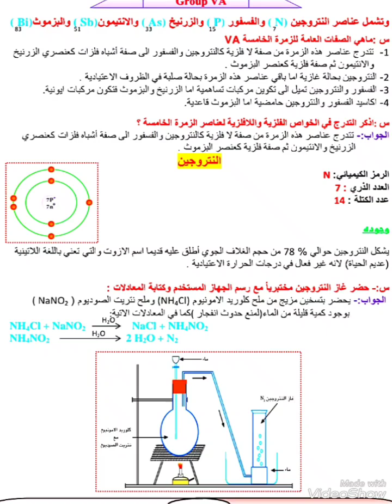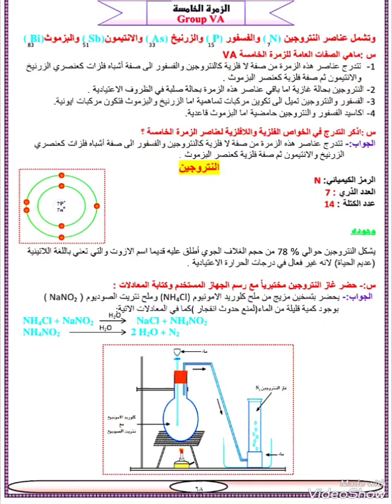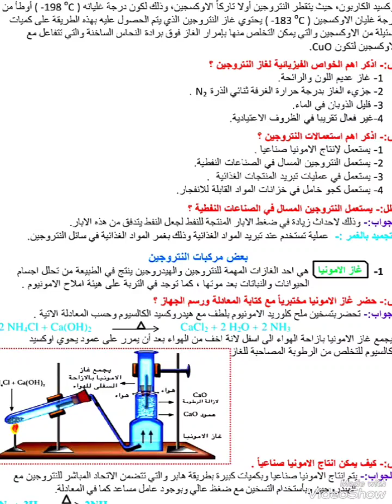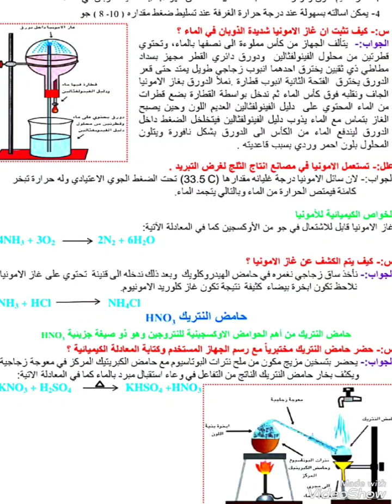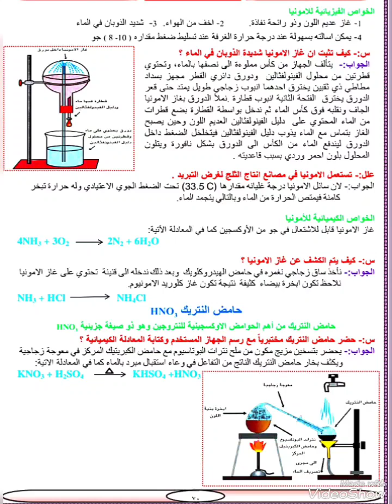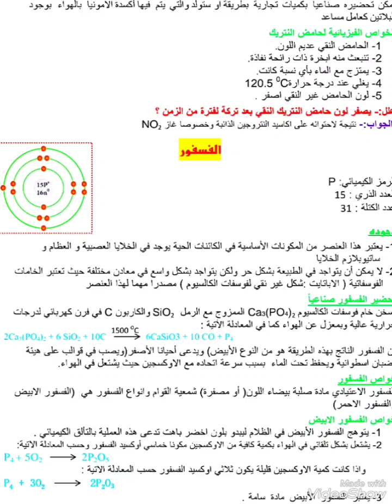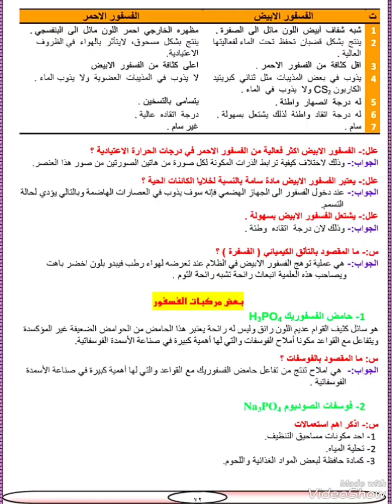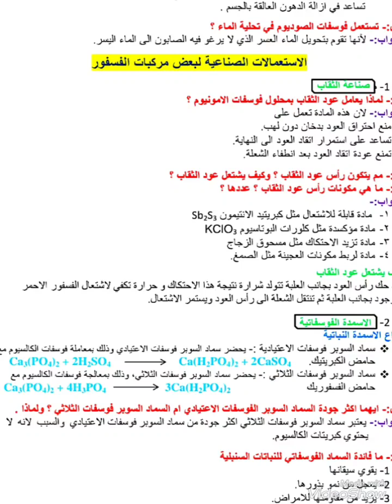ملخص الفصل السابع الزمرة الخامسة صفحة ١٠٣ إلى صفحة ١١٨ كيمياء الصف الثالث متوسط ٢٠٢٥